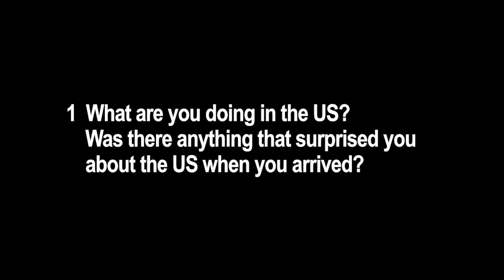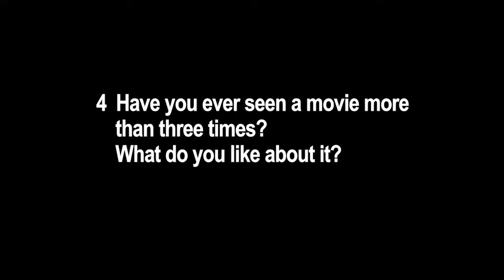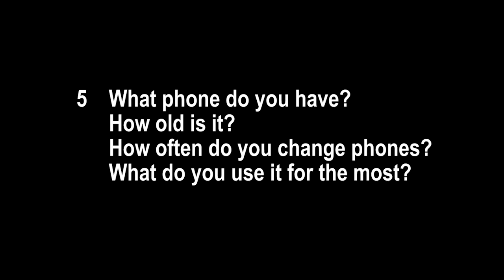Level 1 #11&12 Review and Check | American English file 3rd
videos are the same in both American English file 3rd and English file 4th

To download the PDFs please join my Telegram channel